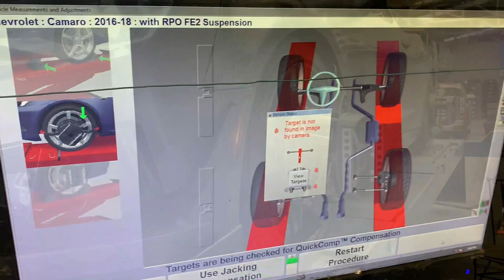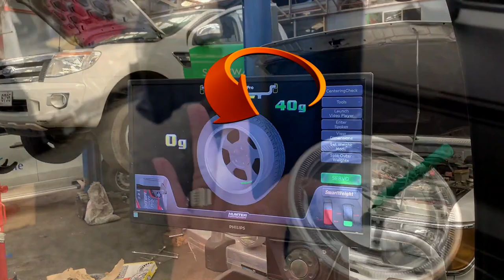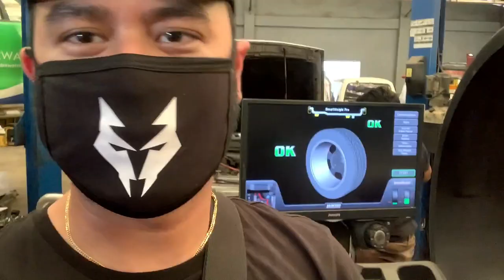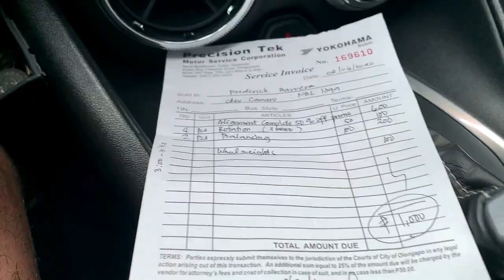WHEEL ALIGNMENT AND BALANCING - Magkano Ba Kapag Muscle Car???(Filipino Vlogger Sports Car)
WHEEL ALIGNMENT AND BALANCING - Magkano Ba Kapag Muscle Car??? - Daily Vlog
(Filipino Vlogger Sports Car)

(Time Codes)
0:00 kaswabe intro
0:16 Yokohama SBMA
2:26 Two years pa ang life line ng suspension
6:35 Latest for Kaswabe Merch
6:50 1,000 Pesos bill
7:18 Mazda Miata MX-5 RF!!!
7:21 Future of Daily Vlogs??
7:40 About WRAP/FOIL A Car

GUN METAL FOIL WRAP BY S5S AUTOHUB @s5sautohubofficial at 123 Visayas Ave.Quezon City look for “spyke”
Use “Blackout Camaro” code for additional discounts

SUPER CARS IN DUBAI!!!